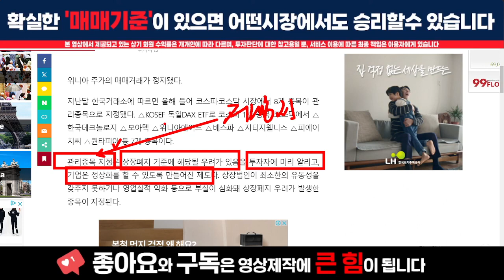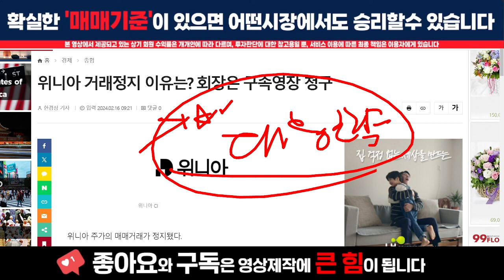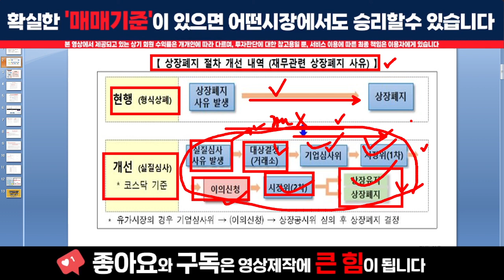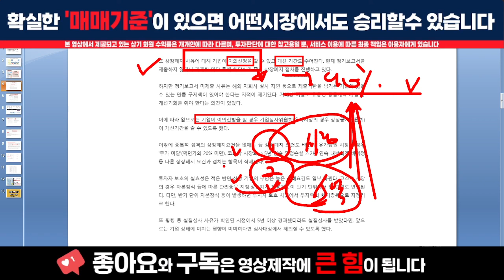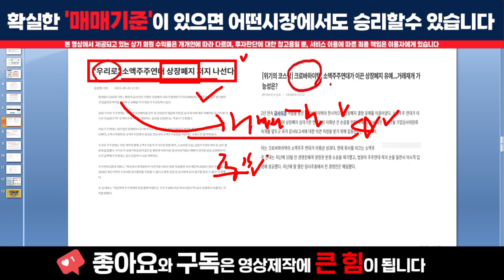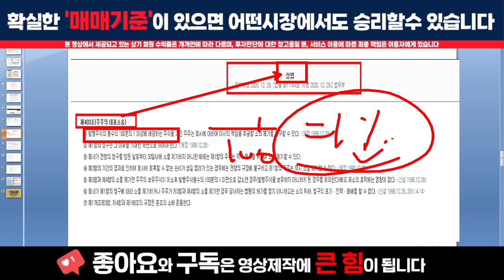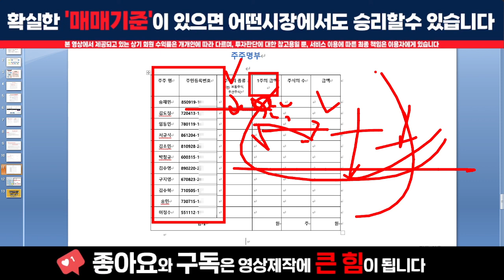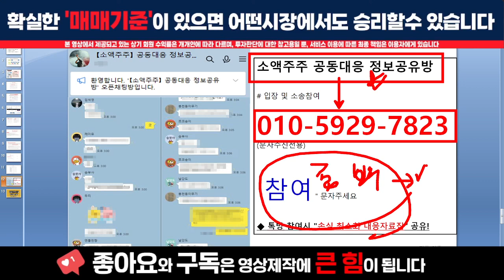[주식]위니아 - 이제부터 시나리오대로 갑니다! 대응의 핵심 교과서 영상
실시간 구독자소통 카톡방 투자정보 텔레그램